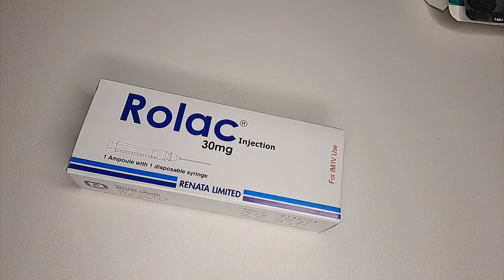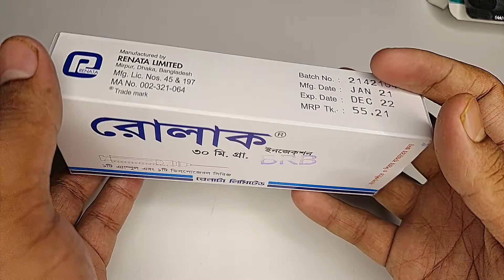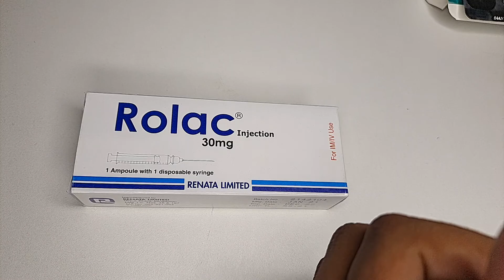Rolac injection || শরীরে ব্যথা নিরাময়ের জন্য দেয়া হয়। Mohammad Abdullah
Rolac injection ||  শরীরে ব্যথা নিরাময়ের জন্য দেয়া হয়।  Renata pharmaceutical/Mohammad Abdullah